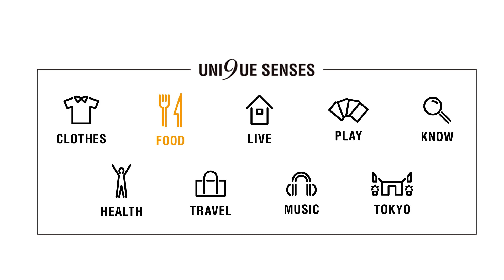料理のコツも伝授！！niko and ... KITCHENのレシピの裏側を公開！！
niko and ...にレストランがあるのを知っていましたか？今回のYouTubeは横浜ベイクォーターにあるniko and ... KITCHENよりお届けします。人気メニューの紹介はもちろん、オムライスの卵をフワフワに焼くコツやスイーツがさらに美味しく見える盛り付け方など、おうちでも再現できる簡単テクニックも伝授！ぜひ横浜にお越しの際は、niko and ... KITCHENにお立ち寄り下さい！

niko and ... KITCHEN